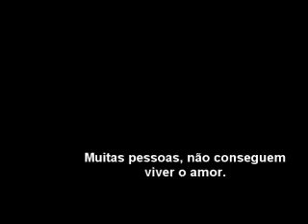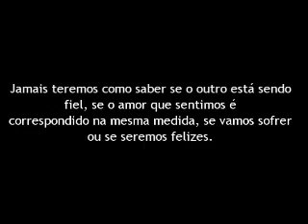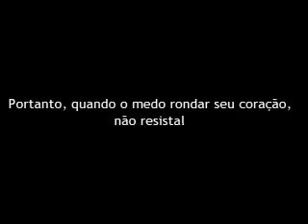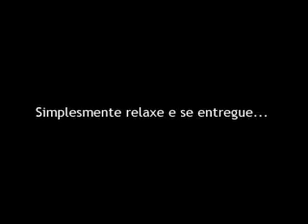Por que amamos quem amamos?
7º Vídeo - Por que amamos quem amamos? Gostaria de agradecer ao pessoal da Comunidade EVOLUINDO do Orkut por todo apoio que tem me dado... espero que vocês gostem. A música da Jennifer Love Hewitt.